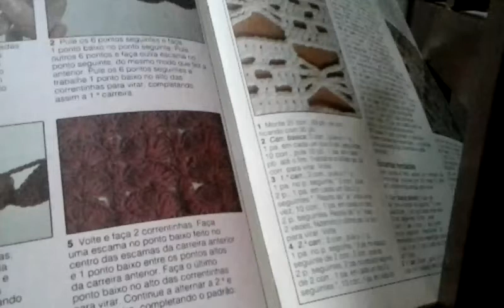MAIS UM PADRÃO DE PONTOS. (LEQUE JAPONÊS)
MAIS UM PADRÃO ESPERO QUE GOSTEM É MUITO FÁCIL E BONITO.. EU ADOREI PARTICULARMENTE E SERVE PARA TUDO... DESDE AQUELA BLUSINHA ATÉ UMA BOLSA NOVA?  EU ENSINO O PADRÃO E VOCÊS FAZEM A ARTE.